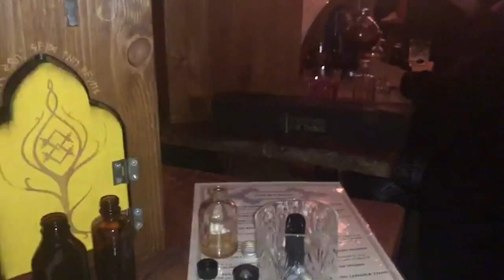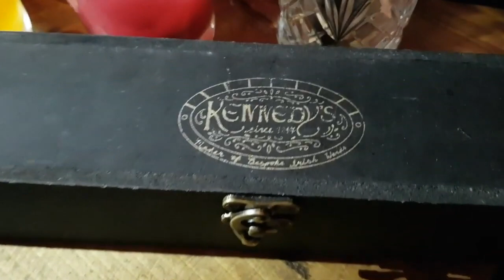The Cauldron a Harry Potter Inspired Magic cocktail experience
If you are a Harry Potter fan like me then this video is the right video for you. Here we are friends! The spells we casted used molecular mixology and brewed us drinkable elixirs.  We chose two potions to brew from our range of molecular potion options, each of which had different traits and effects.

Would you take potions or herbology as a subject?